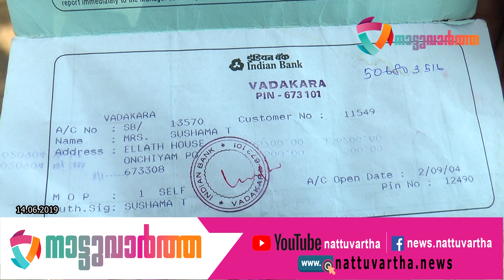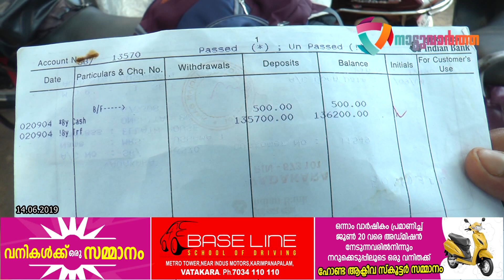സ്ത്രീയുടെ പരാതിയില്‍ വസ്തുതയില്ലെന്ന് പോലീസ്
അക്കൗണ്ടില്‍ നിന്ന് പണം നല്‍കിയില്ലെന്ന വടകര ഇന്ത്യന്‍ ബാങ്ക് ശാഖക്കെതിരെ സ്ത്രീയുടെ പരാതിയില്‍ വസ്തുതയില്ലെന്ന് പോലീസ്. ഒഞ്ചിയം സ്വദേശിനി സുഷമ വടകര പോലീസില്‍ നല്‍കിയ പരാതിയെ തുടര്‍ന്ന് പോലീസ് നടത്തിയ അന്വേഷണത്തിലാണ് ഇക്കാര്യം വ്യക്തമായത്. പണം നിക്ഷേപിച്ച് ദിവസങ്ങള്‍ക്കുള്ളില്‍ സഹോദരന്‍ വത്സനും മകനും സുഷമ അറിയാതെ പണം പിന്‍വലിച്ചതായി ബാങ്ക് രേഖകള്‍ പരിശോധിച്ചതില്‍ നിന്ന് മനസിലായതായി ഡിവൈഎസ്പി പി.പി.സദാനന്ദന്‍ പറഞ്ഞു.